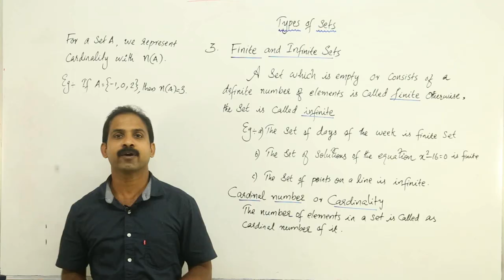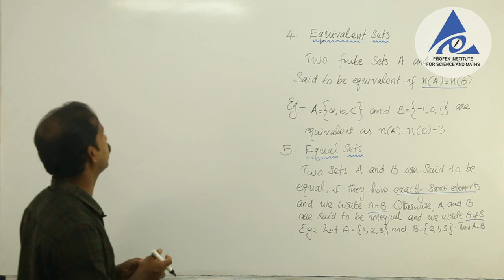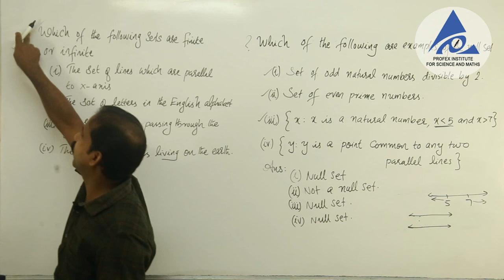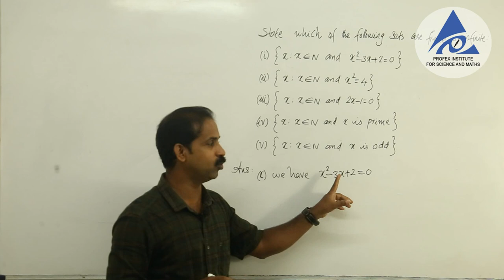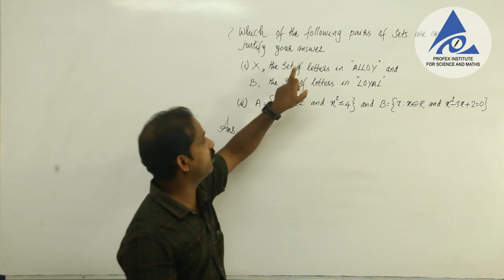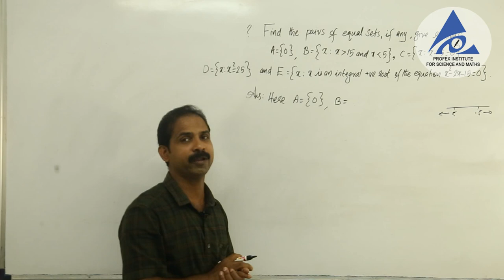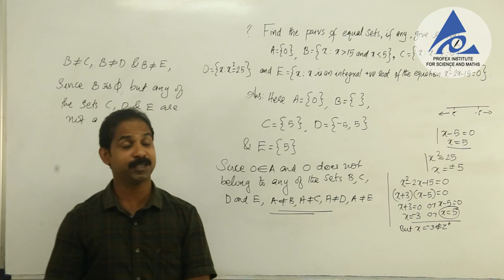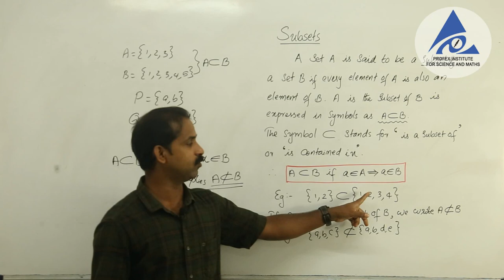Sets part 3 II Plus one II SB sir II Prism entrance